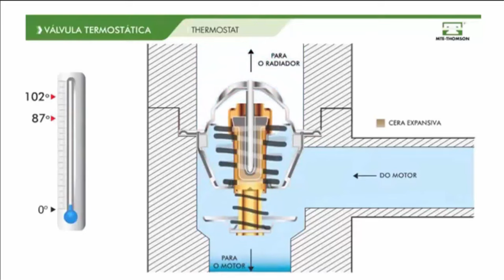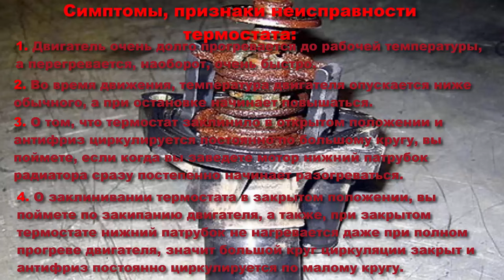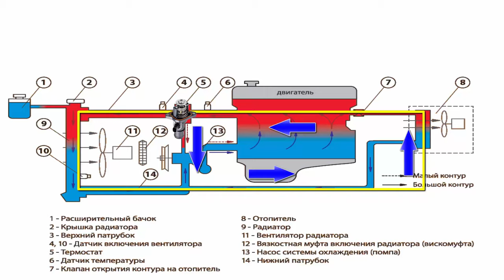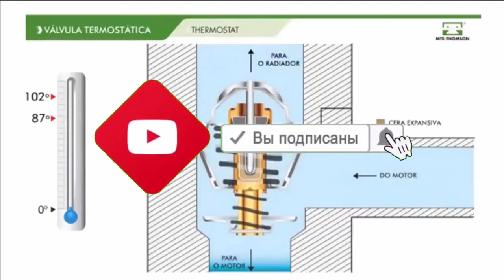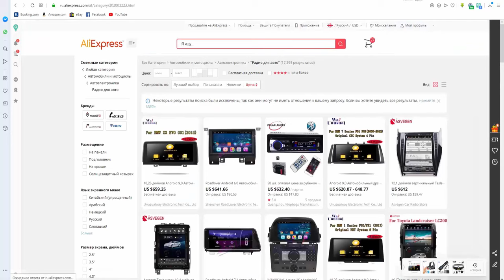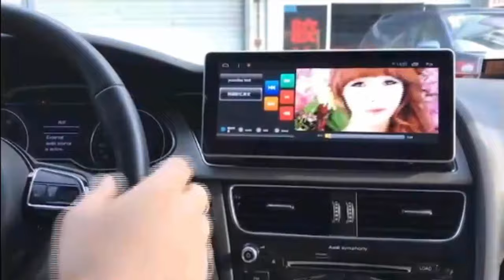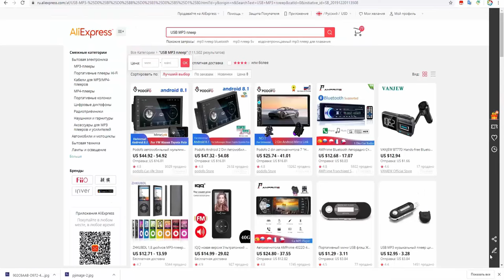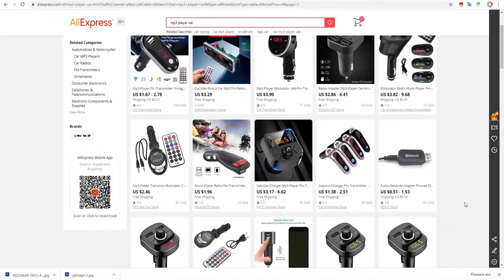Симптомы, признаки неисправности термостата. Назначение и проверка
Симптомы, признаки неисправности термостата, на что влияет. Назначение, как работает и проверка